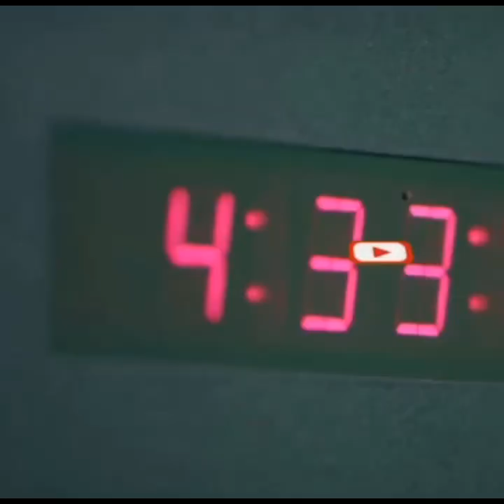"Hay'ada Maareynta Musiibooyinka Howlihii loo idmaday way gabtay dib haloo Fiiriyo" Suldan Dhiire.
"Hay'ada Maareynta Musiibooyinka Howlihii loo idmaday way gabtay dib haloo Fiiriyo" Suldan Dhiire Muxumed.